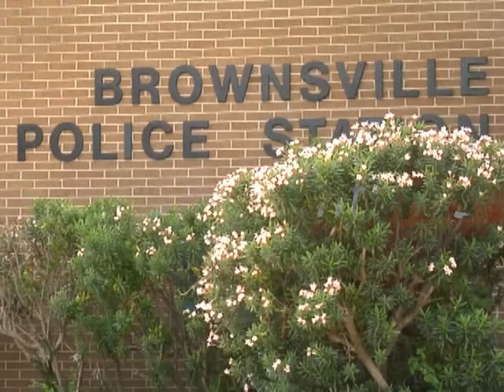Cut in #1 on 03-25-14 at 5:44 am